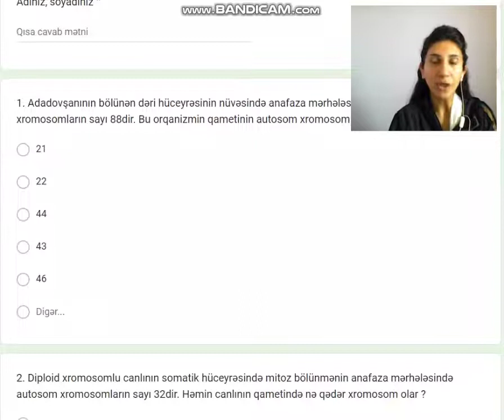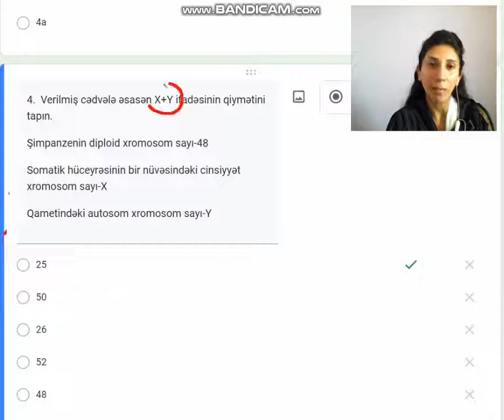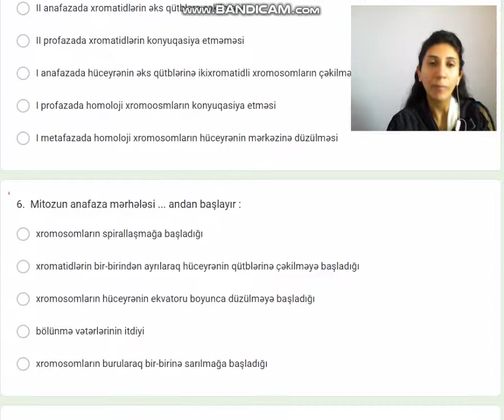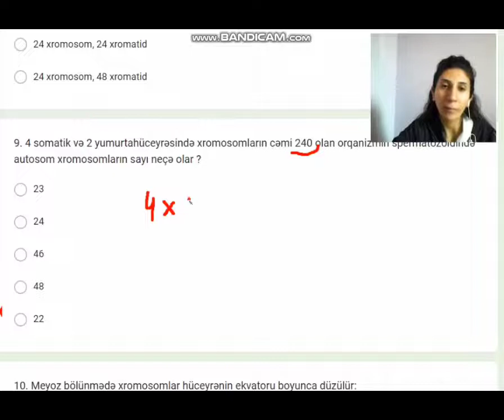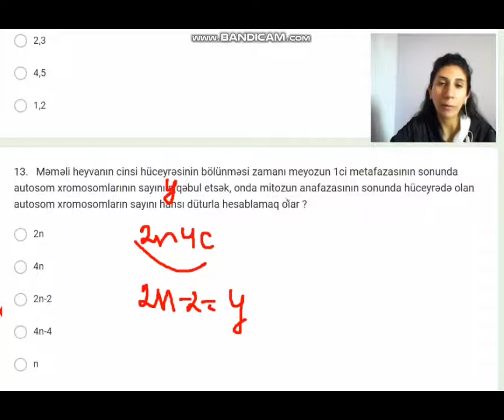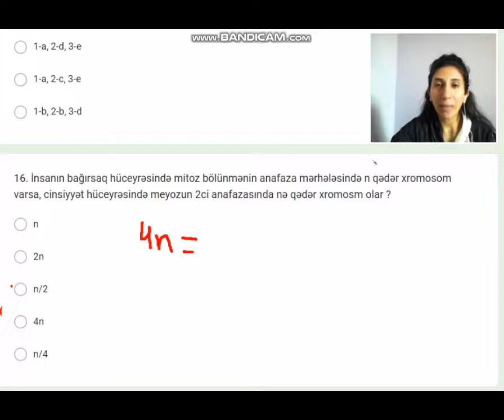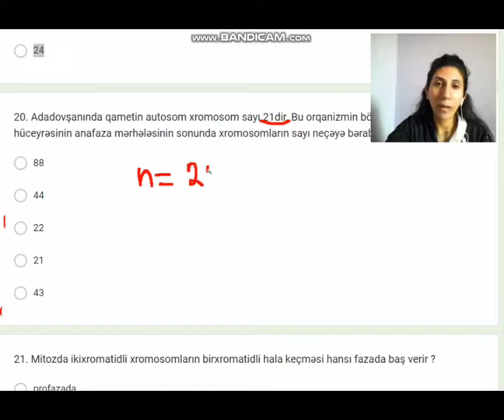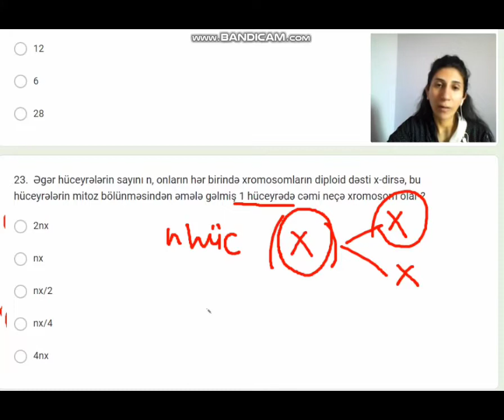Mitoz və meyoz bölünmə (SINAQ)